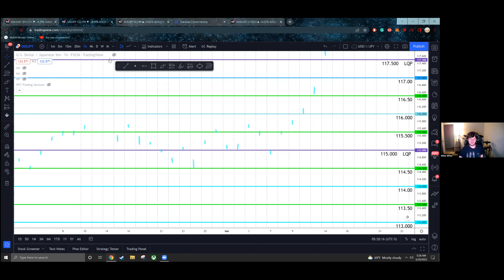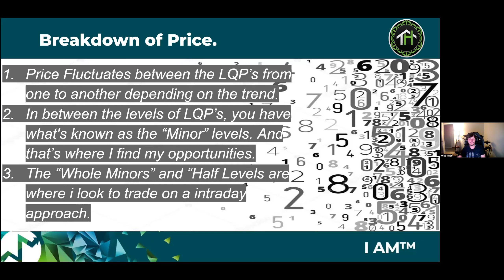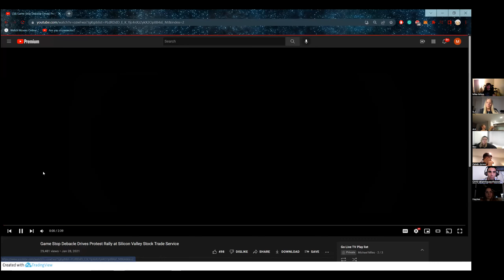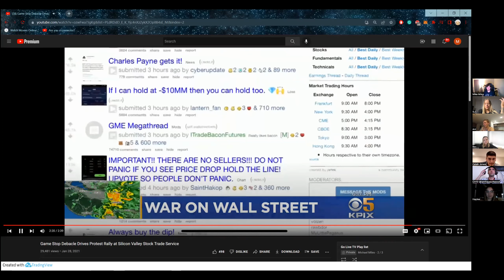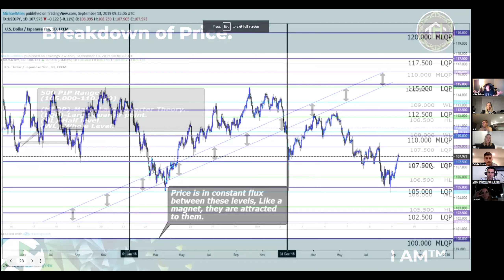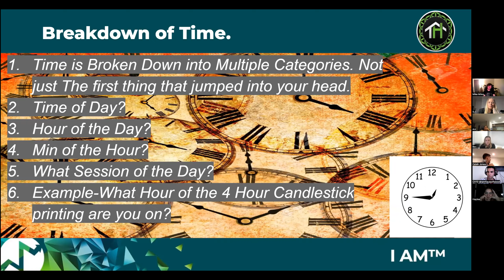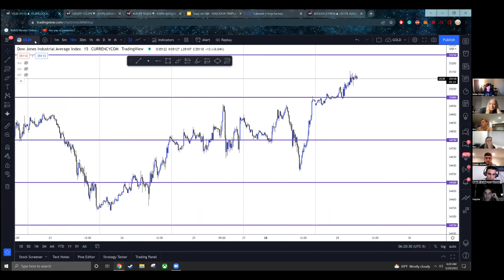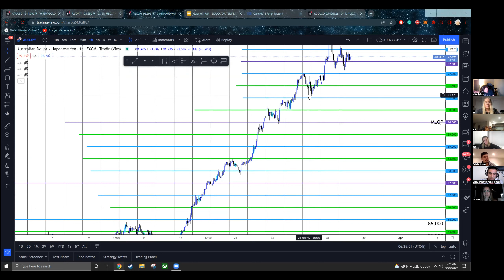TRADEHOUSE AUSTRALIA - SJ PLUMPTON & MIKE MILES - THE GRID SESSION 2